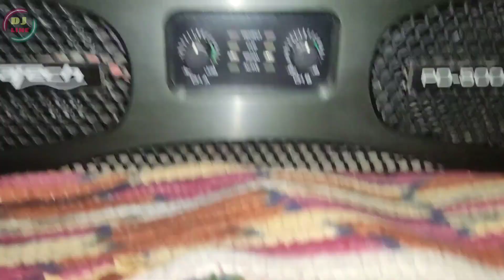4 Top Second hand sell. 5k Second hand amplifier sell. 5000w Dynatech second hand amplifier.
⏪️ Welcome ⏩️

available he

अगर आप भी सेटअप बेचना चाहते है तो सम्पर्क करें धन्यवाद //